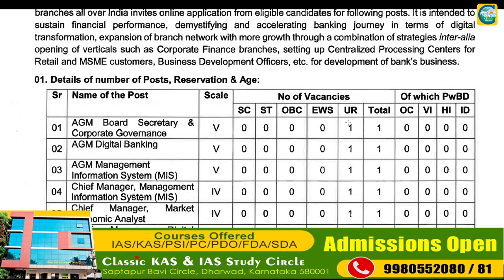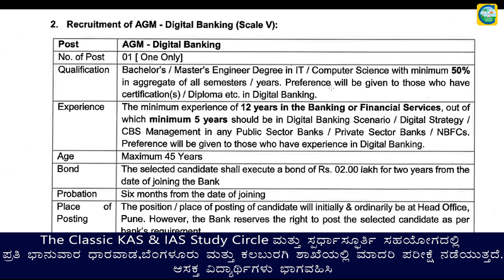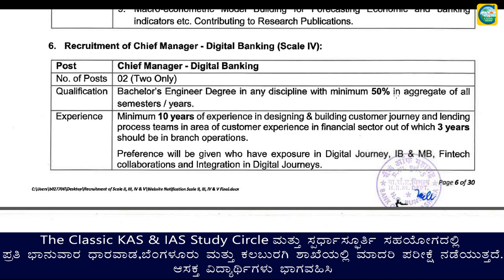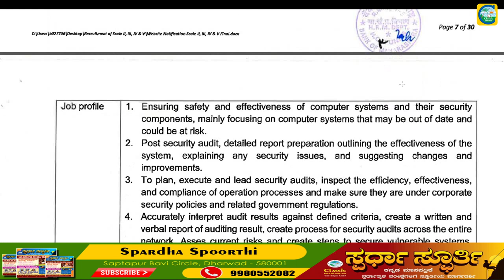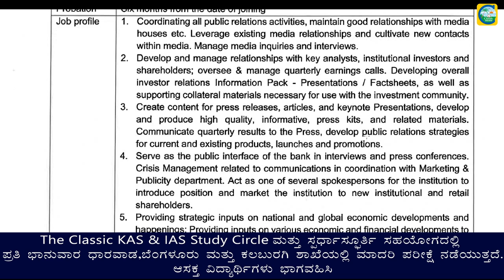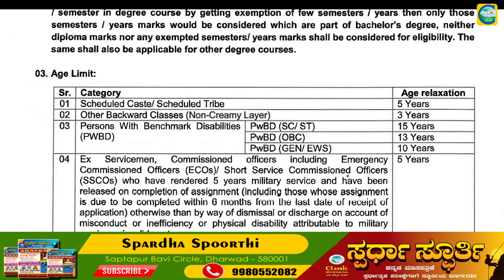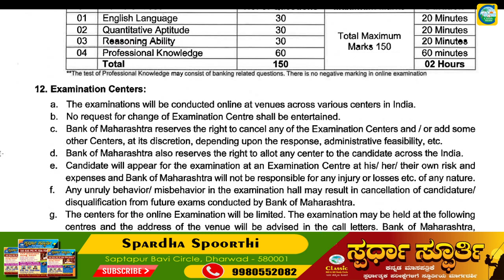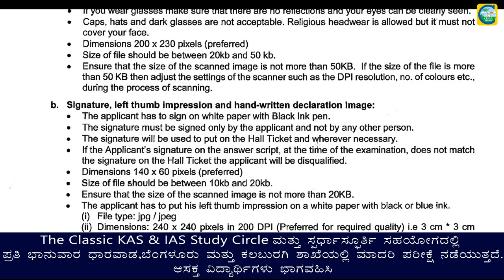ಬ್ಯಾಂಕ್ ಆಫ್ ಮಹಾರಾಷ್ಟçದಲ್ಲಿ ವಿವಿಧ ಹುದ್ದೆಗಳು||Classic Education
ಬ್ಯಾಂಕ್  ಮಹಾರಾಷ್ಟçದಲ್ಲಿ ವಿವಿಧ ಹುದ್ದೆಗಳು